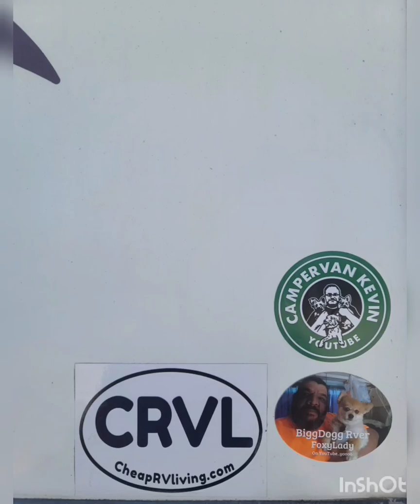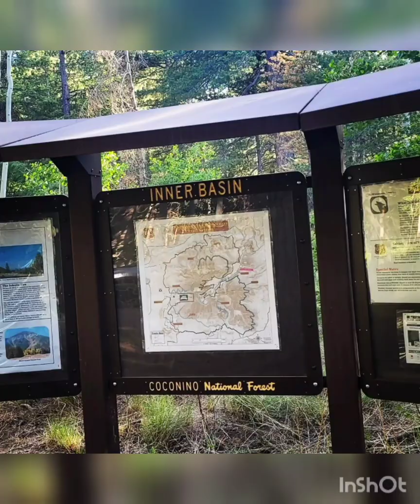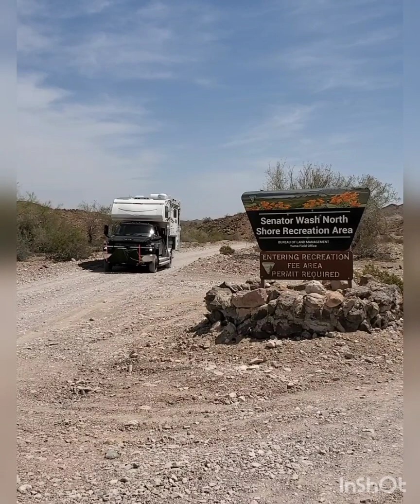6 months in.... living Full-time in our lance 1172 hauled by our trusty Chevy Kodiak c4500 4x4.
Full-time living in a lance 1172 truck camper that we haul on our Chevy Kodiak c4500 4x4. Raised our children and now we are off into the unknown to live life to the fullest. Just 2 high school sweethearts Tim and Beth and our giant dog Charlie. Let it begin!🤣🇺🇸